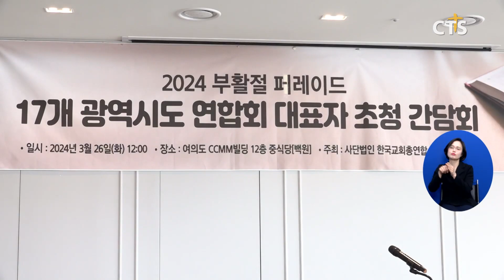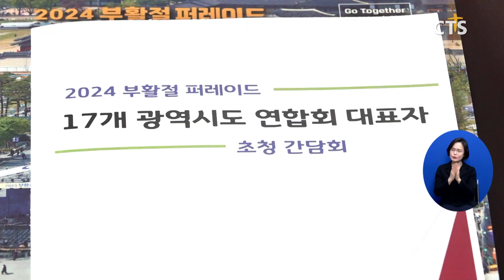“부활절 퍼레이드 한국교회의 축제로” (최대진)ㅣCTS뉴스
2024 부활절 퍼레이드 17개 광역시도 연합회 대표자 초청간담회가 26일 서울 여의도 CCMM 빌딩에서 열렸습니다.

부활절퍼레이드 조직위원회 대표회장인 여의도순복음교회 이영훈 목사는 “부활절 퍼레이드가 서울 뿐만 아니라 전국 각 지역에서 열려 한국의 기독교문화가 우리 대한민국의 오늘이 있게 했다는 사실을 널리 알리는 계기가 되길 바란다”고 말했습니다.

이영훈 목사 / 여의도순복음교회
부활절 퍼레이드를 열면서 온 한국의 1200만 크리스찬이 한마음으로 우리 대한민국이 기독교 정신으로 세웠다는 것을 만방에 알리고 기독교 문화가 우리 대한민국의 근대 문화 역사이며 오늘의 기독교의 기초와 뿌리가 대한민국의 기초와 뿌리가 기독교를 알리는 그러한 귀한 시간으로 이 퍼레이드가 펼쳐지기를 간절히 소원합니다

이어 CTS 최현탁 사장은 “부활절 퍼레이드가 대한민국성탄축제처럼 전국 각 지역 교회들이 동참하는 한국교회의 공식적인 문화축제가 되길 바란다”며, “오는 30일 열릴 퍼레이드를 위해 응원과 기도부탁드린다.”고 밝혔습니다.

한국교회총연합과 CTS기독교TV 공동주최한 이날 간담회는 한교총 신평식 사무총장의 사회로 경기도기독교총연합회 오범열 대표회장이 기도, 한기총 엄진용 총무의 광고, 제주도기독교교단협의회 박병해 부회장이 오찬기도 등의 순서로 진행했습니다.